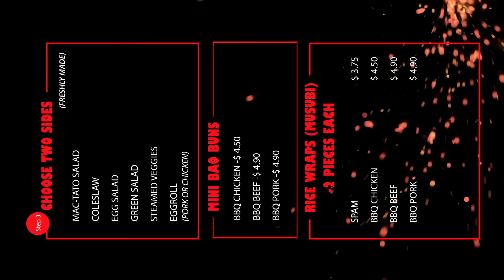LAVA ISLAND DIGITAL MENU screen 3